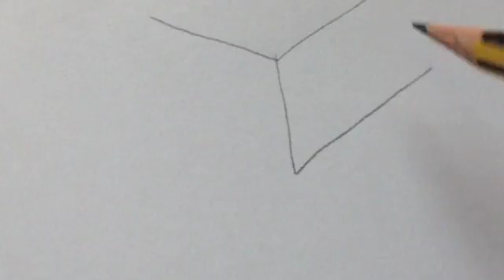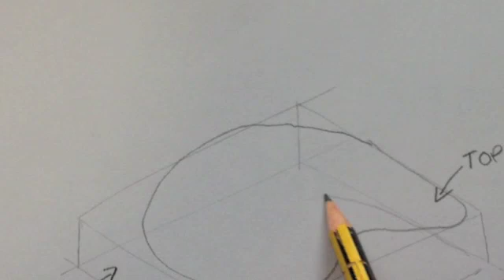Design Ideas Isometric Crating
GCSE Resistant Materials Controlled Assessment - Designing using isometric crating.